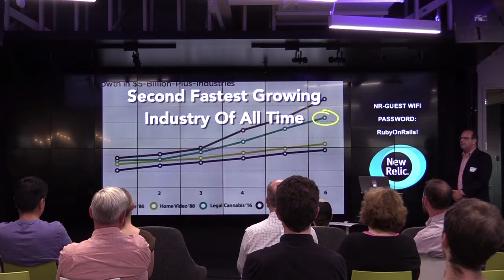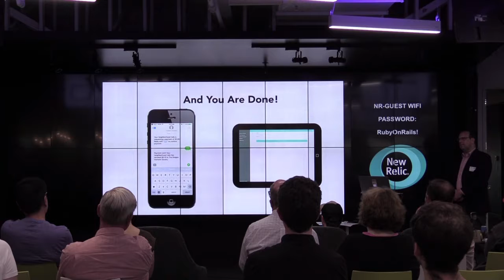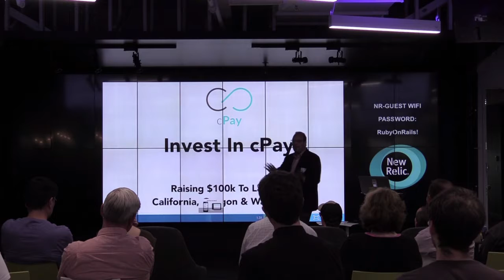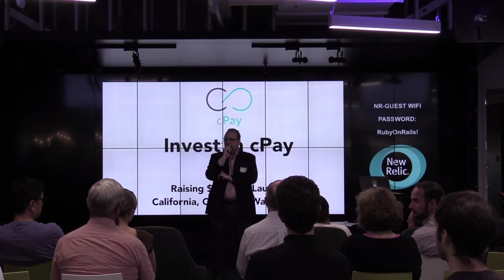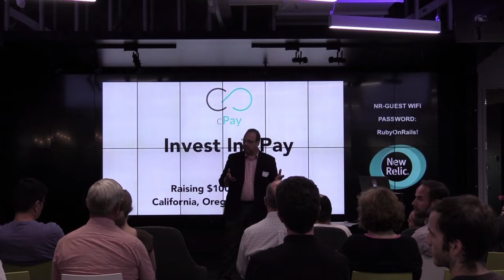cPay - NewTech PDX - June 2017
Jon Underwood of cPay

As one of the fastest-growing payment processors in the country, Central Payment provides competitive pricing, cutting-edge technology and 24/7 customer care. We provide payment, loyalty and marketing services to over 65,000 businesses, and process over $10 billion in credit card sales annually.